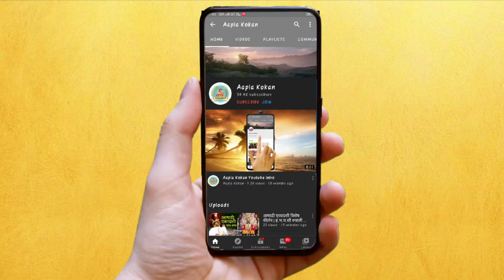🔴सिंधुदुर्ग | निलेश राणे हे केवळ प्रसिद्धीसाठी स्टंट करतात शिवसेना आमदार वैभव नाईक यांचा आरोप